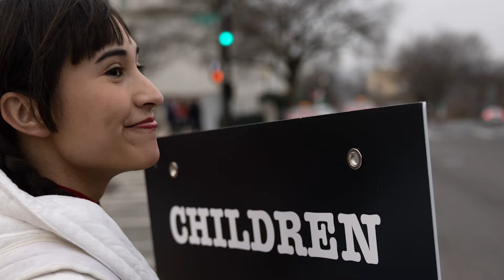Teenage Detransitioner Wants to Warn You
Few are speaking openly about the danger of transgender indoctrination like detransitioner Chloe Cole.

She shared her story with us. It's one that began when she was 12 years old and led her to a double mastectomy she now deeply regrets.

"Now that I've seen it all," Chloe says, "I just can't imagine operating on a kid like that in good conscience."